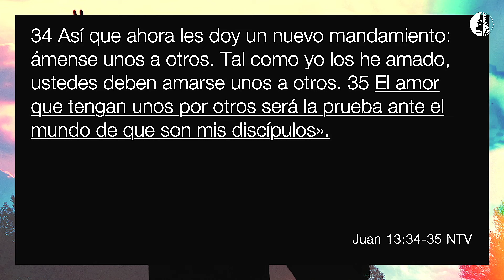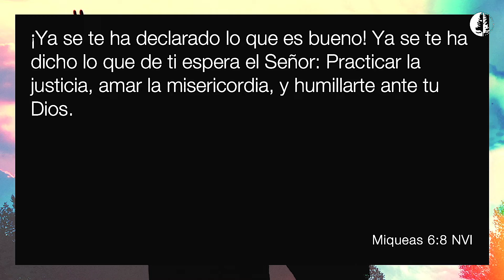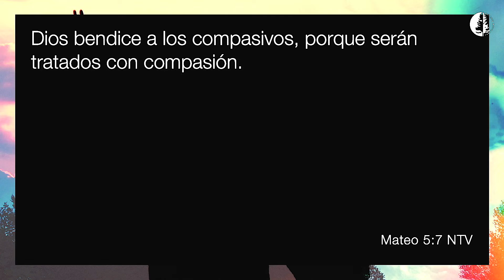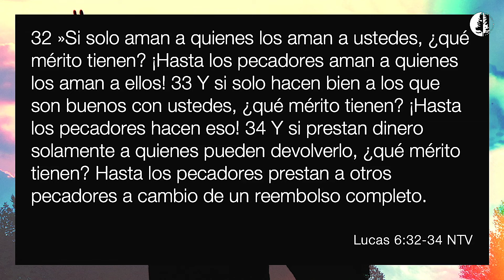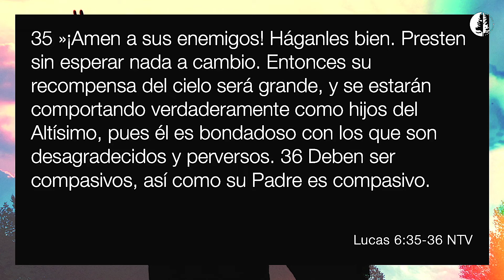Jesús: Parte 2 (Harold Guerra)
Nuestro deseo es enseñarle a la gente que Dios está disponible. Si estás en el área de Houston y ciudades cercanas, y no asistes a ninguna iglesia, ¡nos gustaría recibirte en Hosanna Woodlands!

Nos reunimos en:
The Woodlands High School
6101 Research Forest Dr.